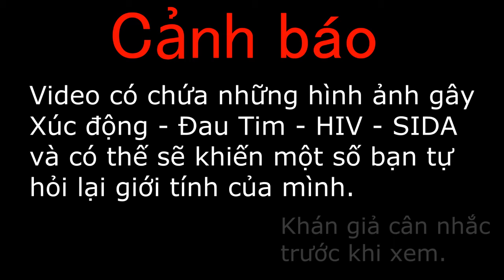Scribblenauts Unlimited - Heart Attack - Part 10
Hãy Sập Crai để mình có thêm động lực để làm tiếp :3